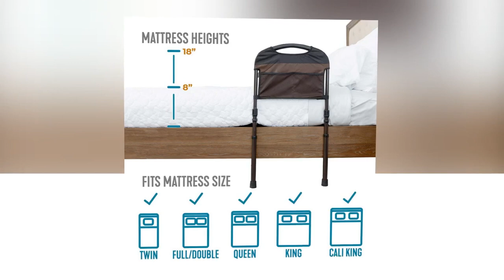Stander Riel estable, riel de asistencia de cama para adultos mayores, mango de cama con patas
Enlace de producto de Amazon

Stander Riel estable, riel de asistencia de cama para adultos mayores, mango de cama con patas ajustables y bolsa organizadora
nailon
Evita caídas: el mango acolchado ergonómico del riel estable te ayudará a ti o a tus seres queridos al transferir dentro y fuera de la cama y soporta hasta 300 libras; la altura del mango se puede ajustar de 30 a 43 pulgadas desde el suelo
Patas de apoyo extensibles: las patas antideslizantes ajustables proporcionan apoyo y estabilidad adicional mientras sales de la cama; las patas se pueden ajustar de 13 a 21 pulgadas desde el suelo
Compatibilidad: para uso con la mayoría de camas tradicionales y de plataforma, incluyendo individual, matrimonial, Queen, King y California King, y con colchones de entre 8 y 18 pulgadas de grosor; no está diseñado para su uso en camas ajustables o camas con colchones extra suaves
Bolsa organizadora: el asa de la cama y la bolsa organizadora se mezclan con el estilo y la sensación cómoda de tu hogar, por lo que es el complemento perfecto para el dormitorio; mantén tu control remoto, gafas o medicamentos cerca en la bolsa de 4 bolsillos
Alta calidad y fácil de montar: fácil de montar e instalar de forma segura la barra de agarre de la cama deslizando los tubos de base entre tu colchón y somier; cada riel de cama incluye todo el equipo necesario para el montaje, no requiere herramientas adicionales
¡¡¡Imprescindible!!!
Muy fuerte y resistente, me encanta el bolsillo para guardar cosas, me ayuda mucho a entrar y salir de la cama. No ocupa mucho espacio, por lo que cabe en espacios reducidos. Lo necesito para una artroplastia doble de rodilla. ¡Vale su peso en oro!